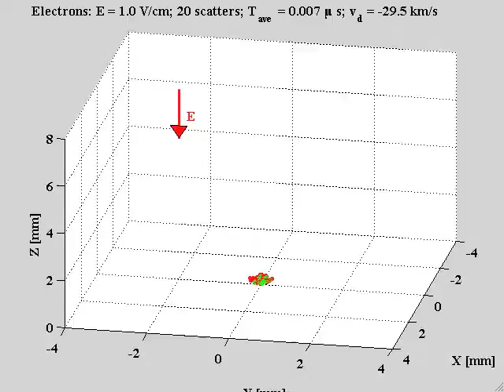Geant4 transport of phonons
Hi, To get all Geant4 movies, please go in the official youtube channel This account will no longer display Geant4 movies. Thanks ;)
Electrons are transported in a Ge crystal at cryogenic temperatures. Due to the lattice structure of the crystal the trajectories of the electrons follow 45 degrees trajectories with respect the applied E field.

Author : Andreas Dotti (Geant4 collaboration member)

Questions ?